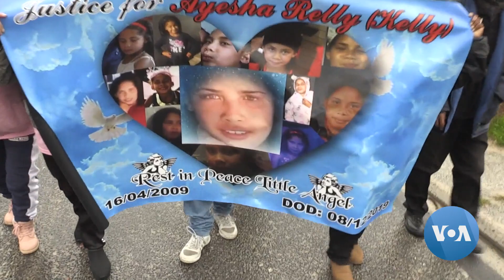South Africa Calls for Improved Policing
South African citizens are calling for effective policing in the wake of authorities announcing that over 6,000 murders were recorded in the first three months of 2023.

For more, reporter Vicky Stark produced this report where she spoke to victims of violent crime and documents measures taken by South Africa’s police minister Bheki Cele to address the high number of homicides.